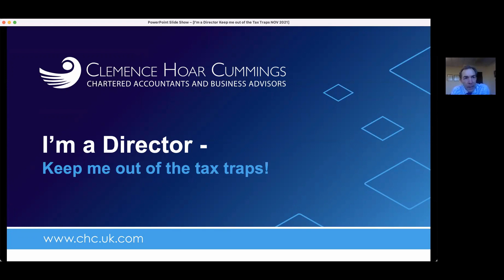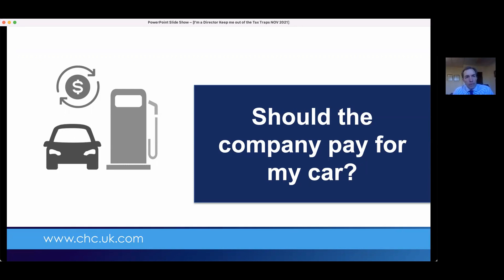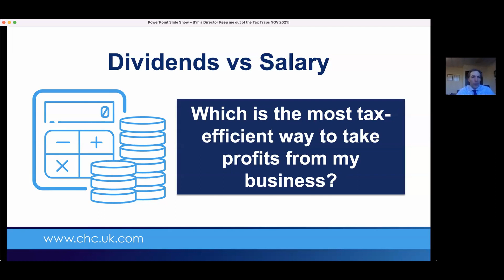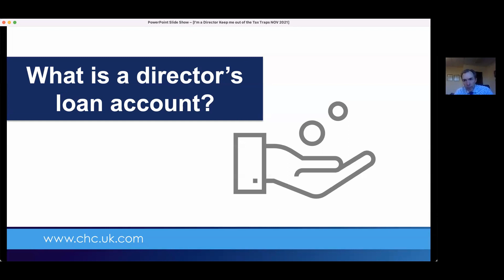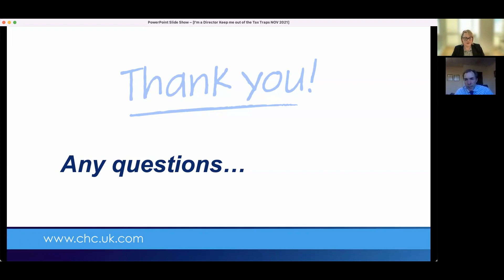Webinar: I'm a Director - Keep me out of the tax traps!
No one wants to pay more tax than they have to but thousands of business owners miss tax opportunities that cost them thousands of pounds every year.

In our latest webinar, our experienced Director, David Belbin, helps you avoid some of the most common and costly tax traps.

For help and advice, contact our expert team today!